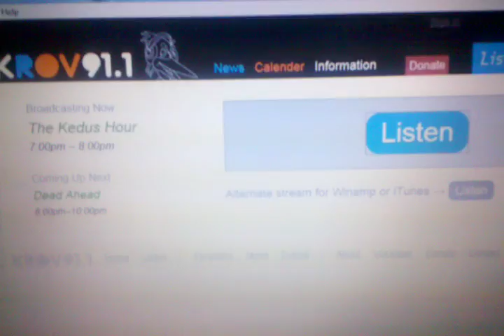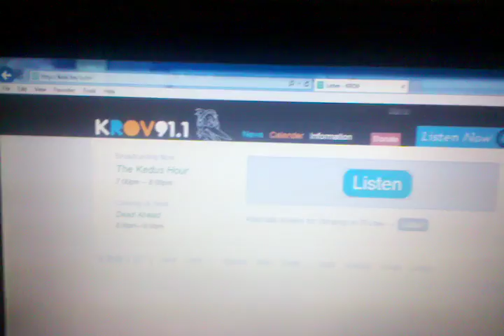KROV.FM OYE KEDUS KULCHA Miercoles 7pm-8pm OUI WE SAMEDI Sabado 5pm-8pm A-nEW-bEiNG-mE